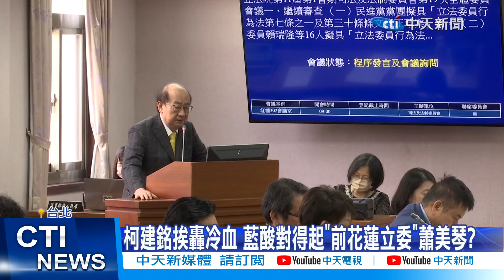【每日必看】柯建銘稱地震"老天有眼 傅崐萁籲"賴清德把腐敗份子逐出國會" 20240506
立院民進黨團總召柯建銘，居然脫口說出，"老天有眼.發生大地震"讓國民黨要硬推的國會改革法案審查停下來，這話引發冷血的批評對此，柯建銘道歉，但是卻表示如果要不當連結，自己也認了...就道歉，花蓮的立委國民黨團總召傅崐萁，點名準總統賴清德，出來道歉，並且把柯建銘逐出國會。